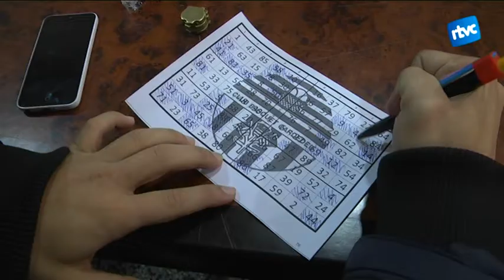Trenta anys de Quinto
El Quinto de Nadal del Club Bàsquet Cardedeu compleix 30 anys. Aquestes festes, l'organització preveu tornar a aplegar unes 150 persones a la tradicional cita nadalenca.